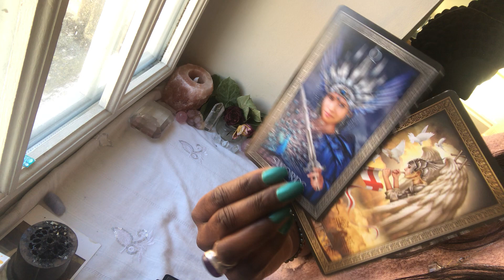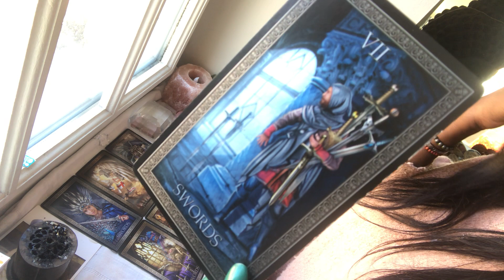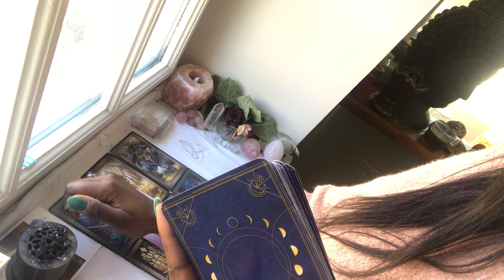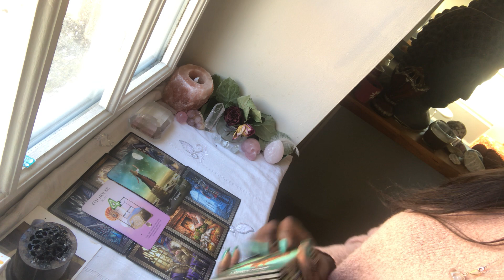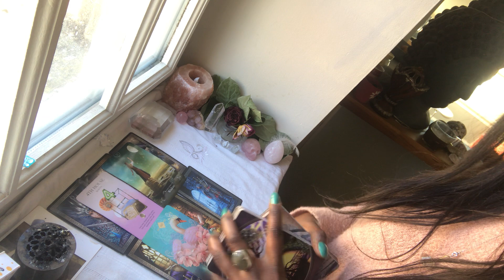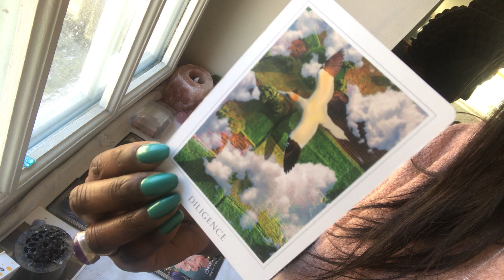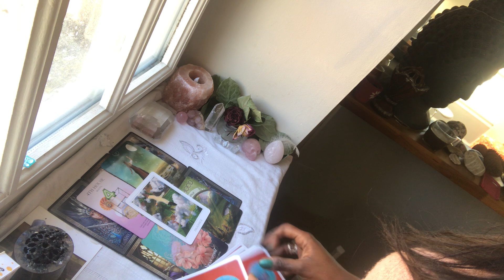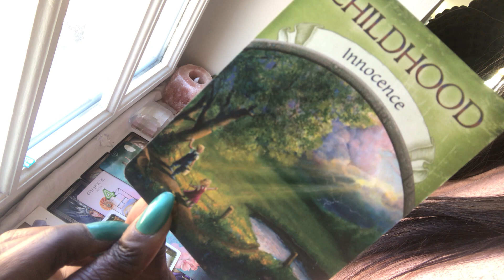LEO- YOU ARE EVERYONE’S ☀️ SUN!!!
IN THE MEANTIME...ENERGY READING